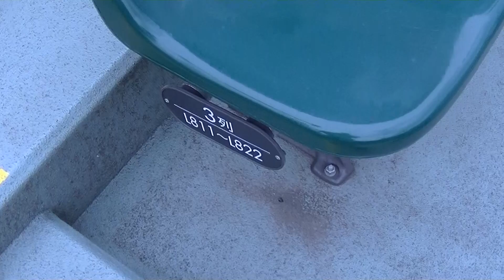マツダスタジアム レフト外野席4列目L811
ナゴヤドームお席案内サイト　「ナゴヤドームマニア」に絶賛公開中です。